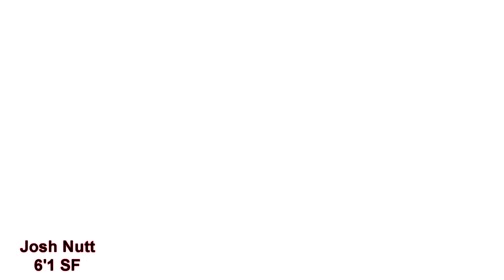EKU Intramural Basketball Squad X Game 2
Eastern Kentucky University Intramural Sports Featuring Squad X